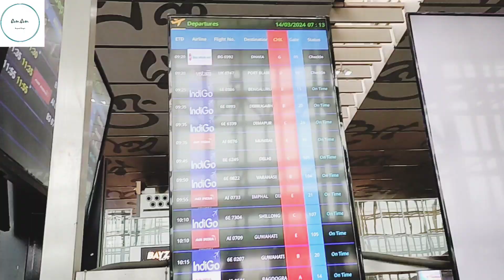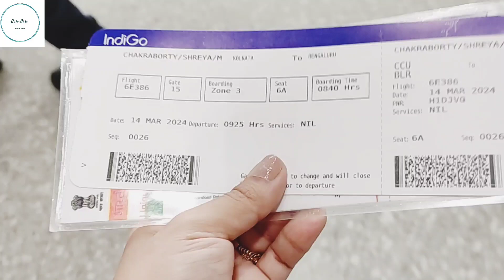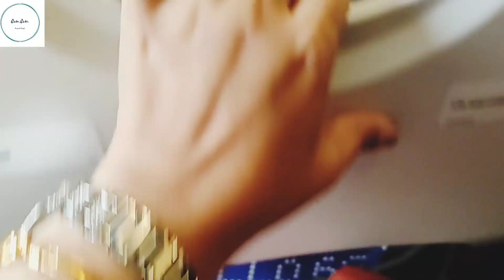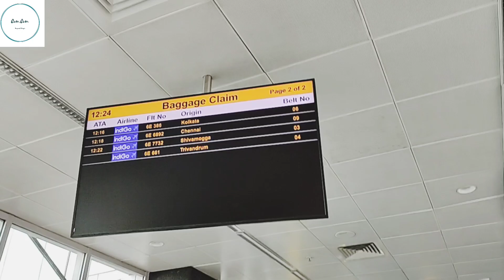Kolkata Chere Bangalore Gelam||All Rules in Airport|| Flight From Kolkata To Bangalore